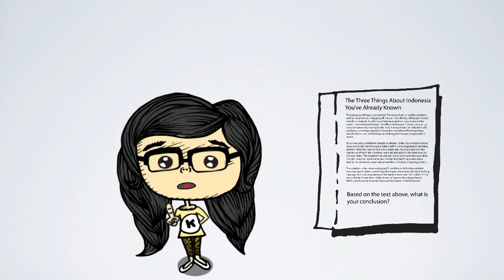EasyEnglish @karlinakuning: Preposisi ABOVE & ON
EasyEnglish with @karlinakuning kali ini membahas tentang kata ABOVE & ON yang digunakan sebagai PREPOSISI. ABOVE & ON punya arti yang sama, yaitu DI ATAS. Lalu apa bedanya? Simak penjelasannya dalam video EasyEnglish @karlinakuning berikut ini.

Pemesanan online buku EASYENGLISH & EGNLISH by @KarlinaKuning: WA 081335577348 /

So, selalu berpikir bahwa bahasa inggris itu mudah yaa, karena kita punya EasyEnglish. Think English, Think Easy!

EasyEnglish is proudly presented by
Karlina Denistia (@KarlinaKuning as Narrator & Script Writer
Eria Arum (@EriaArum as Video Maker
Thanks to Swaragama FM